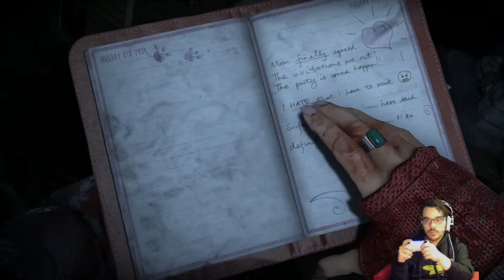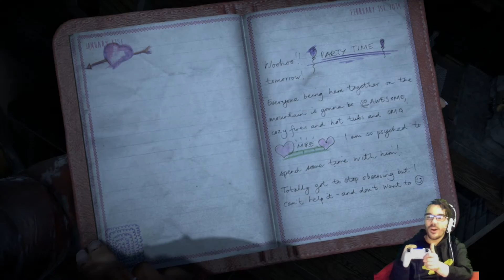Until Dawn Oliventure || E07 || Vengeance [Let's Play]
We've split the teenagers in to groups of two which should make it easier to kill them off however, and i can not stress this enough, this plan is to keep them all alive.

We have to ignore anyone who has already died obviously but still. The kids have some plans and those plans may not be very clever but they are plans none the less.